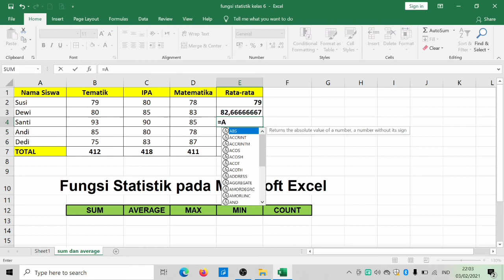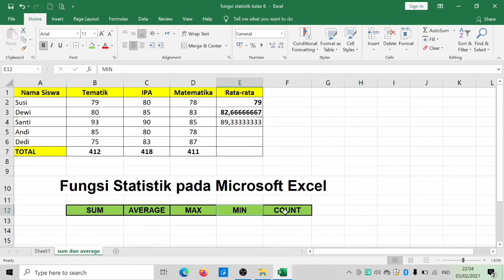Sum dan Average - Fungsi Statistik pada Ms Excel || Komputer Kelas 6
Sum dan Average - Fungsi Statistik pada Ms Excel

Komputer Kelas 6